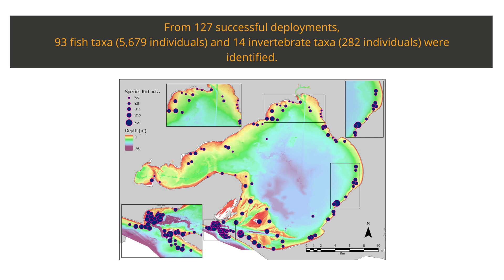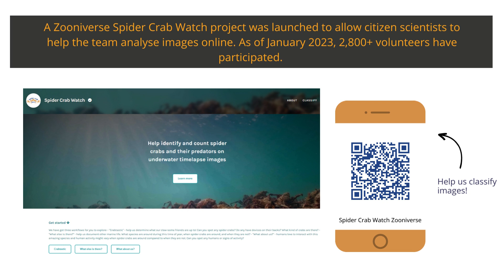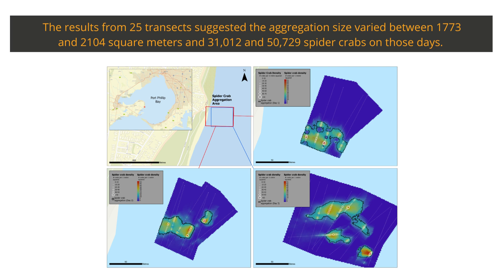Deakin University Spider Crab research (short version)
Giant spider crabs (Leptomithrax gaimardii, also called Great spider crabs) are a charismatic, iconic species of Port Phillip Bay. They form massive get-togethers (aggregations) in winter when they are coming together to moult (shed their shells in order to grow bigger). They also get together in big numbers outside of winter for unknown reasons. Yet little is known about their ecology and habitat use. In 2022, thanks to funding from the Department of Energy, Environment and Climate Action, Deakin University research team started a research program combining citizen science and traditional science with the aim of solving spider crab mysteries. This video  highlights the progress made as of the start of 2023.

Don't miss out on future updates! If you're interested in this work and want to receive spider crab news directly to your inbox, sign up